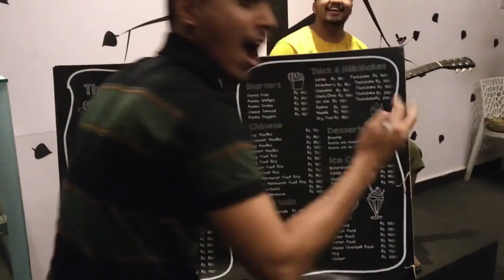THE MENU RAP ft | RAPPER | GANTI | SAKRED | COFFEE MUG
This video is made for fun with a bunch of friends hanging out in a local cafe.